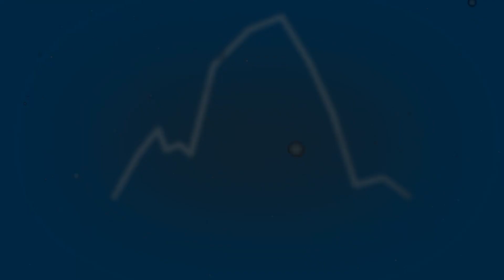Flash de Noticias TOCO CON POCO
En instalaciones de la Residencia Universitaria Antiguo Hotel Colón se llevó a cabo el encuentro denominado “Toco con Poco; Taller de Construcción de Tamborcitos, Cosófonos y Tambor Lonero”, taller a cargo del Profesor en Educación Especial Miguel Ángel Luquez.

Esta actividad, dirigida a docentes, niños y público en general, apunta a conocer los secretos para la construcción de instrumentos caseros, ensamblados a partir de elementos que podemos encontrar en el hogar, acercando al tallerista al mundo de la música y explorando nuevos horizontes sonoros.

Luego del taller, el Prof. Luquez brindó una charla en la cual presentó su libro “Tamboros con cosófonos”, un trabajo de recopilación de su experiencia en el mundo de la construcción de instrumentos musicales a través de elementos reciclados.